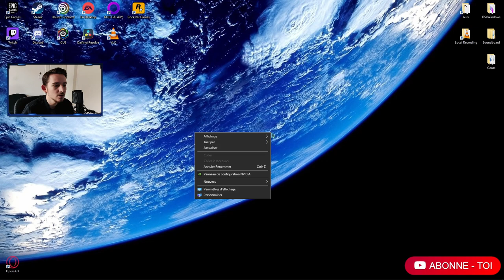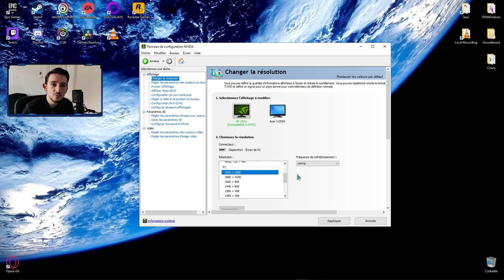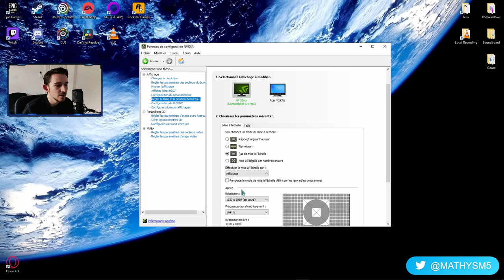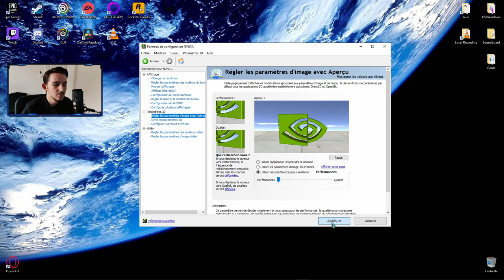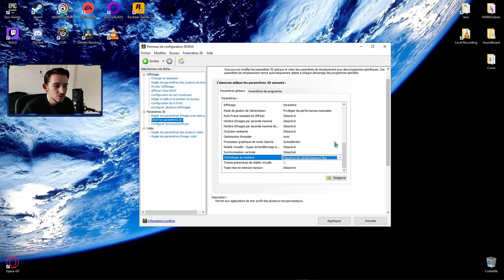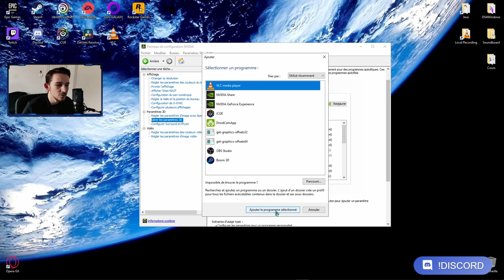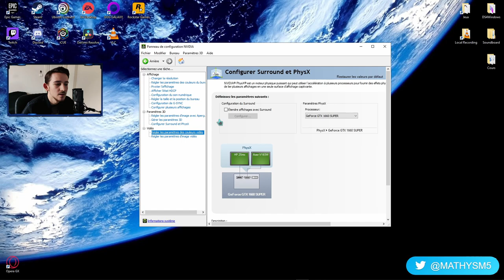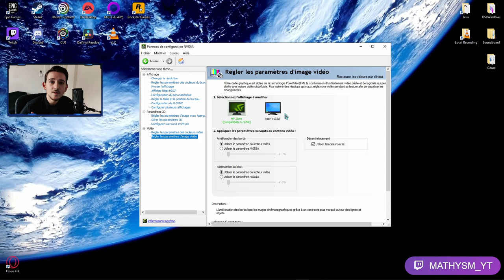OPTIMISER ton GPU Nvidia - Control Panel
Je vous montre comment configurer et optimiser le control panel de Nvidia